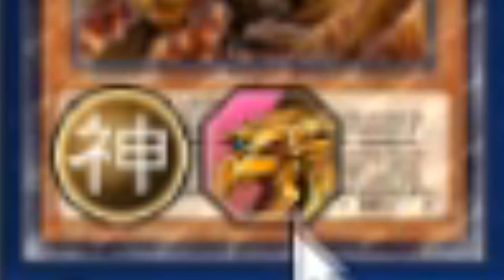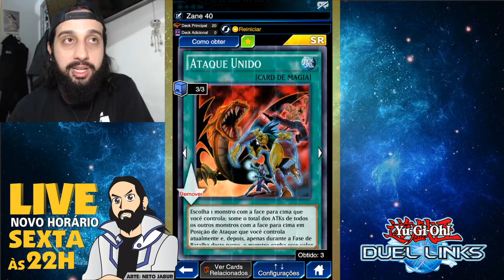4 DECKS P/ FARMAR ZANE lvl 40 (Cérbero | Nuvem | Rá | Paladino) - Yu-Gi-Oh! Duel Links #359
FAÇA PARTE DA TRIPULAÇÃO!

Fala, duelixxxxtaxxxx! Beleza?
Mais um vídeo de Yu-Gi-Oh! Duel Links, foi mal aí pelo atraso. Confira!

Copa com prêmio de R$ 500,00: ?